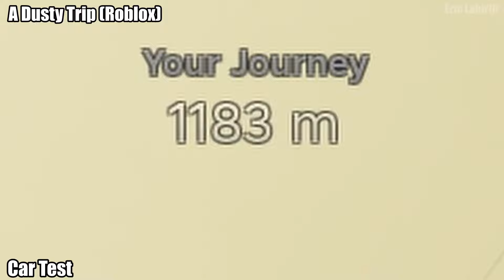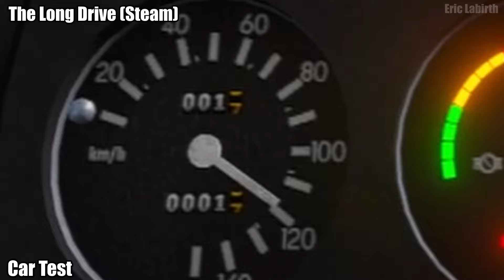Van Comparison | A Dusty Trip (Roblox) vs The Long Drive (Steam)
Why do Vans in The Long Drive steam game Add 5 percent oil to the gas tank? Because the engine doesn't have an oil cap, it means that the engine type is a two-stroke engine.
Chapter:
0:00 Exterior
0:41 Car Trunk and Hood
1:53 Dashboard Function
3:48 Passenger Seat
5:00 Engine Type
7:10 Refill The Gas
8:17 Car Test